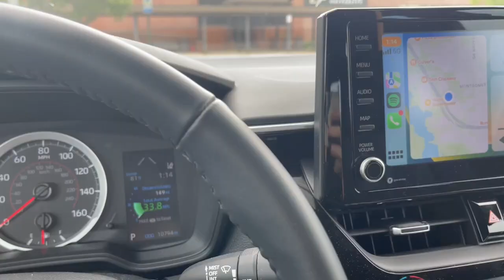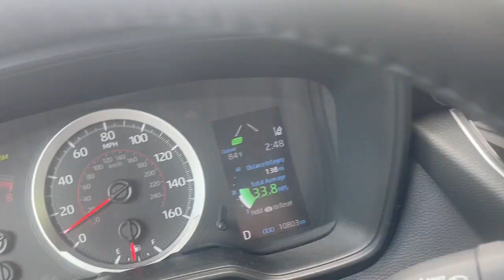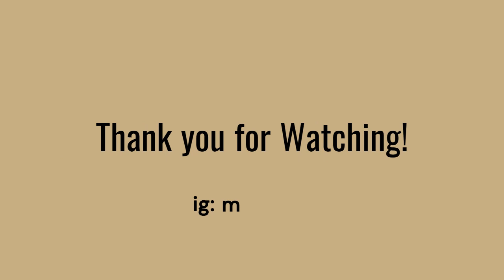What it's Like To Go To Purdue University School of Nursing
Nursing student Mary shares what it's like to attend the Purdue University School of Nursing to obtain a Bachelor of Science in nursing (BSN) degree. They discuss requirements, NCLEX, acceptance rate, curriculum, clinicals and more!